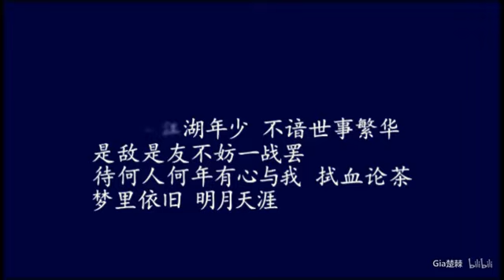【明月天涯】满汉10P （只有9个声音，10P是怎么来的考生们请自己划重点）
汉子：干妈 公子 蛋爹 魂总 书生 狐妖 岚妹 萧忆情 子樂 + 隐身六娃
音源：如上所涉及的各版《明月天涯》
最后：表白满汉 笔芯